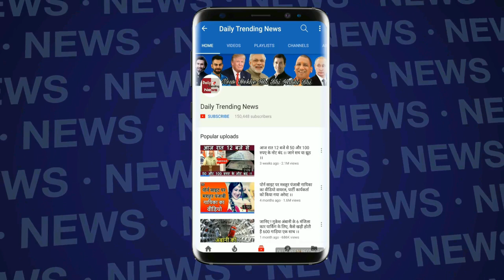Breaking News: पेट्रोल-डीजल की बढ़ती कीमतों के खिलाफ भारत बंद हुआ हिंसक !!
भारत बंद के दौरान बिहार में हिंसा और तोड़फोड़ |

EDITOR ►manjeet